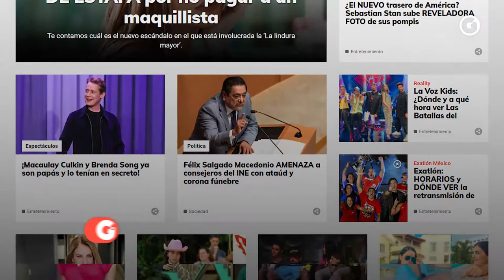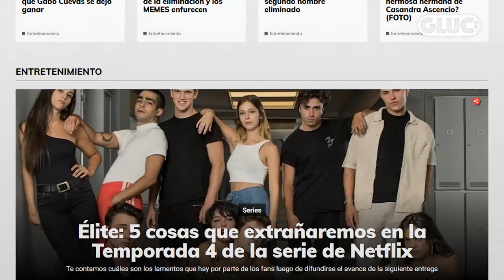SURVIVOR MÉXICO, ¡Empezó con todo!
Iniciamos la COBERTURA TOTAL de SurvivorMéxico que arrancó con polémica y nos atrapó desde el primer episodio.

El primer eliminado causó mucha controversia, pues a pesar del poco tiempo que duró en el reality show, se ganó rápidamente muchos fans y opositores a su particpación.